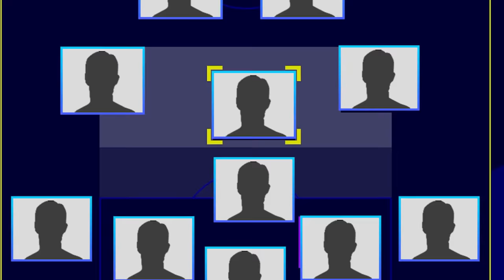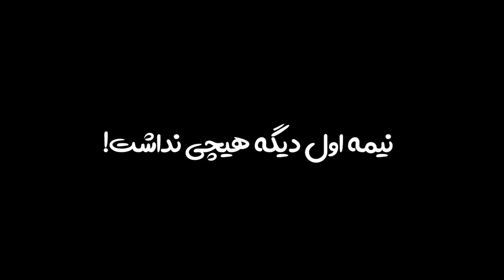درفت ای فوتبال شماره 10 ها VS شماره 7 ها 🤯🔥⚽️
درفت ای فوتبال ، ای فوتبال 23 , ئی فوتبال ۲۳ ، شماره 7 های فوتبال ، شماره 10 های فوتبال